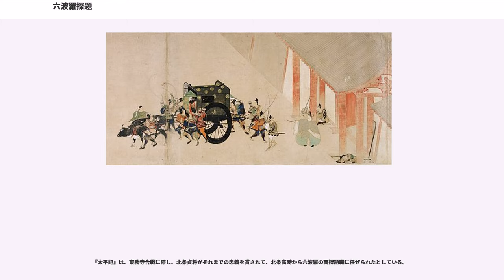六波羅探題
六波羅探題（ろくはらたんだい）は、鎌倉幕府の職名の一つ。承久3年（1221年）の承久の乱ののち、幕府がそれまでの京都守護を改組し京都六波羅の北と南に設置した出先機関。探題と呼ばれた初見が鎌倉末期であり、それまでは単に六波羅と呼ばれていた。

承久の乱の戦後処理として、後鳥羽上皇方に加担した公家・武士などの所領が没収され、御家人に恩賞として再分配された。これらは、それまで幕府の支配下になかった荘園で、幕府の権限が及び難い西国に多くあった。再分配の結果、これらの荘園にも地頭が置かれることになった。また、幕府側は、朝廷方の動きを常に監視し、これを制御する必要が出てきた。

そこで、朝廷の動きをいち早く掴める白河南の六波羅にあった旧平清盛邸の跡地を拠点にし、北条泰時・北条時房の二人が六波羅の北と南に駐留して、西国の御家人の監視と再編成および承久の乱の戦後処理を含めた朝廷の監視を行った。これが六波羅探題の始まりである。ここにおいて重要なのは設置当初、幕府も六波羅探題自身も京都の治安維持は検非違使の役目であって自らの権限の外であると考えていたことである。

ところが、承久の乱の戦後処理の一環として朝廷の軍事力を支える存在であった京都周辺の軍事貴族を解体した結果、彼らを主たる供給源としていた検非違使や北面武士の軍事力が大幅に低下して、京都の治安が急速に悪化した。これに対して、天福元年（1233年）8月15日に出された鎌倉幕府の追加法63条では関白九条教実と探題北条重時の間で行われた協議を反映して洛中の強盗・殺害人については六波羅探題も検非違使庁とともに沙汰を行うこととする一方、文暦2年（1235年）7月23日に出された追加法85条では武士が関与しない洛中の刃傷・殺害については検非違使の沙汰であるとして、京都の警固に関して基本的には朝廷および検非違使の責任であるとする原則を示した。これは裏返せば武士が関与する洛中の刃傷・殺害については六波羅探題の沙汰であると解すことができる。

ところが、朝廷の軍事力解体とその一翼を担う検非違使の強化によって京都の治安維持に当たらせるという幕府の2つの方針は矛盾であって実現できるものではなかった。更に嘉禎4年（1238年）2月26日には上洛した将軍九条頼経が検非違使別当に任ぜられ（3月7日辞任）、それを受ける形で6月に篝屋が設置されて六波羅探題に管理を任されると、六波羅探題が京都の警固の責任を回避することは不可能になったのである。

探題は執権・連署に次ぐ重職とみなされ、伝統的に北条氏から北方・南方の各一名が選ばれて政務に当たった。探題には北条氏一族でも将来有望な若い人材が選ばれる事が多く、鎌倉に帰還後には執権・連署にまで昇進する者が多くいた。また、その下には引付頭人、評定衆、引付衆、奉行人などの鎌倉の組織に準じた下部組織なども置かれた。なお、六波羅探題の北方と南方では、北方が上席のポストであり（「執権探題」）、北方が得宗家や極楽寺流など北条氏でも家格の高い者が北方を務める一方、南方から北方への転任例の（逆は皆無）ほか、南方が欠員となっている時期もみられる。ただし、鎌倉時代末期には大仏宗宣や金沢貞顕のように南方で執権探題となった者もいる。また得宗家に反抗的だった名越流からは、京都で反乱を起こされることを警戒したためか一人も探題を出していない。

六波羅探題は、朝廷では無く幕府の直接指揮下にあり、西国で起きた地頭と国司などの紛争を処理する裁判機能、京都周辺の治安維持、朝廷の監視、皇位決定の取り次ぎなどを行った。更に文永の役翌年の建治元年（1275年）には六波羅探題の機能はさらに強化され、御家人処罰の権限と裁判制度が充実された。また、朝廷も六波羅探題に対して、京都周辺の治安維持のみならず、寺社間の紛争解決、悪党鎮圧や所領訴訟に関する判決執行のための検断権行使を期待するようになり、幕府が朝廷との協力の下に諸問題を解決する方針を取っていた以上、六波羅探題もこの流れを拒否することはできなかった。

一方で、権限に伴う実際の強制力は十分とは言えなかった面もあった。時には有力寺社への処分を行った担当官吏が、当時力をつけていた僧兵の圧力により流刑などの処分を受けるという事態も起きており、例として寛喜元年（1229年）に不法を働いていた延暦寺傘下の日吉社の神人が、探題北方北条時氏の配下三善為清の...